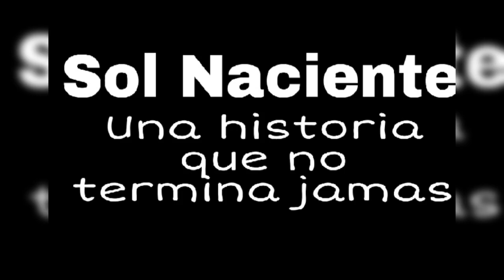Puedes contar conmigo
Sol Naciente
A pura pasion